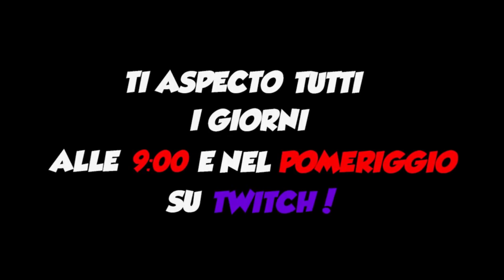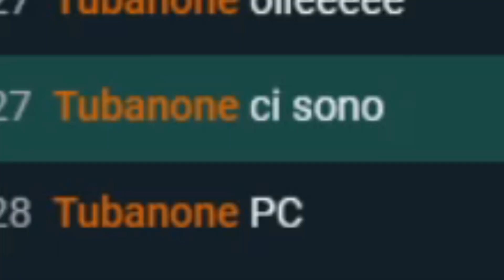Ho REGALATO una FENNEC BIANCO TITANIO ad un MIO FAN su ROCKET LEAGUE *generoso*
Come BEN SAPETE ogni domenica regalo qualcosa e questa domenica ho fatto IL PAZZO!! Guardate come reagisce il mio FAN quando ha ricevuto la FENNEC!! Vi ricordo che sono in live su twitch OGNI GIORNO vi lascio il link qui sotto!! rocketleagueseason3​ fennec rocketleague​
😈 SUPPORTA UN CREATORE: ezjiozi